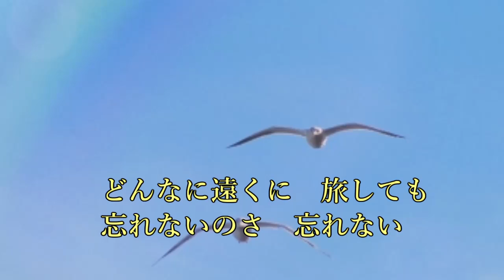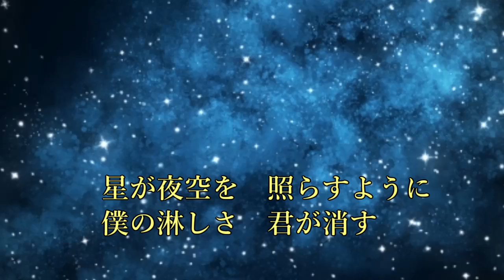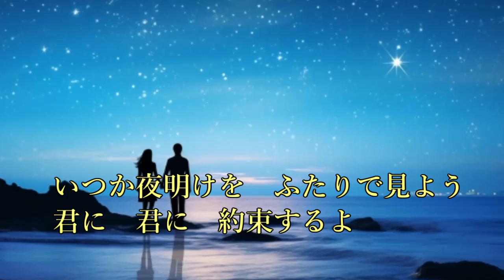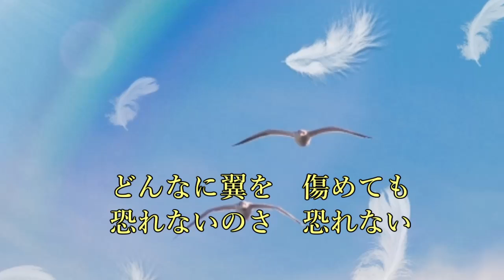男の約束 北山たけし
北山たけし　サード・アルバム　ふるさとの夕陽
2007年7月11日発売
Photo Ac
Photo PAKUTASO
歌：北山たけし
作詞：田久保真見
作曲：徳久広司
編曲：伊戸のりお